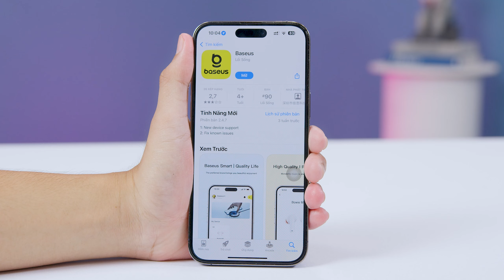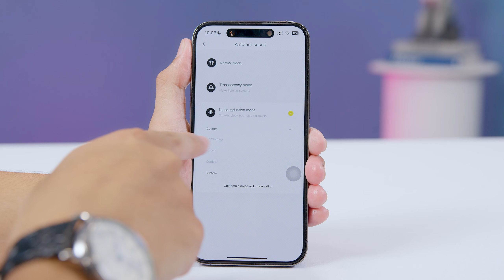Tai Nghe Chống Ồn Chủ Động Giá Rẻ Đáng Sở Hữu Nhất?? | Thế Giới Phụ Kiện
Đây là tai nghe TWS Baseus Bowie M2s có tích hợp luôn cả chống ồn chủ động ANC. Tai nghe sở hữu vẻ ngoài độc đáo, chất lượng âm thanh tốt, và nhiều tính năng thông minh chắc chắn sẽ thoả mãn những đôi tai khó tính nhất.